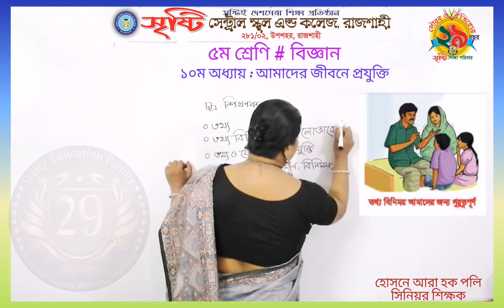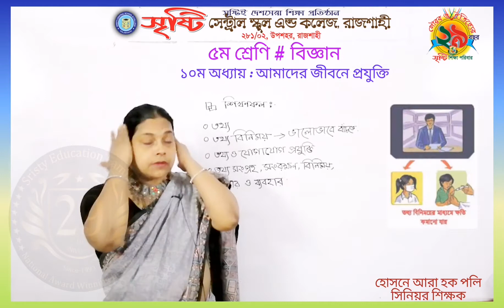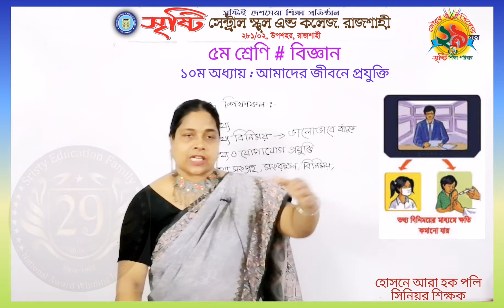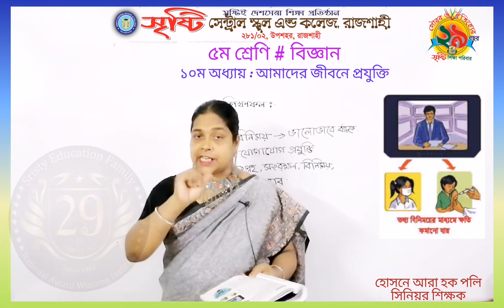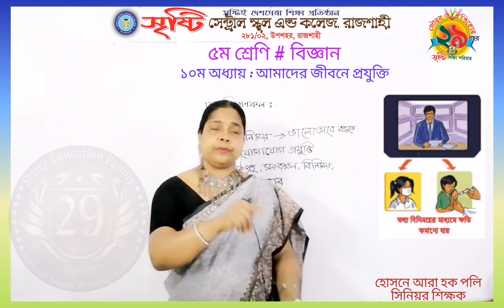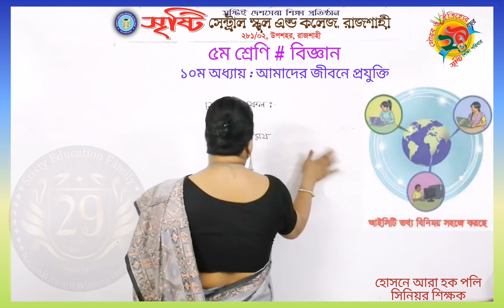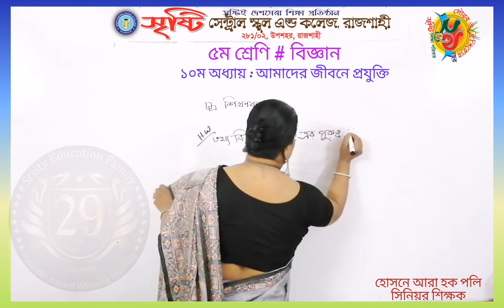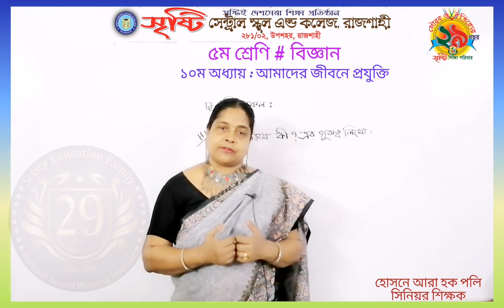৫ম শ্রেণি, বিজ্ঞান, ১০ম অধ্যায়, পৃষ্ঠা (৬৮-৬৯) আলোচনা